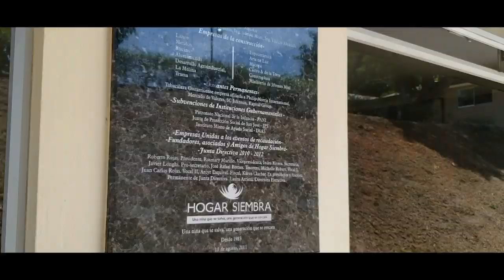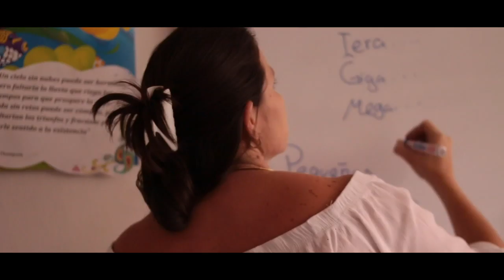HOGAR SIEMBRA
Proyecto de sostenibilidad de Novum Comunicaciones